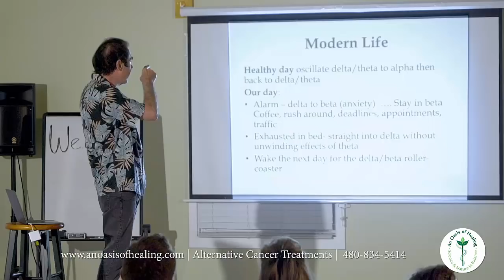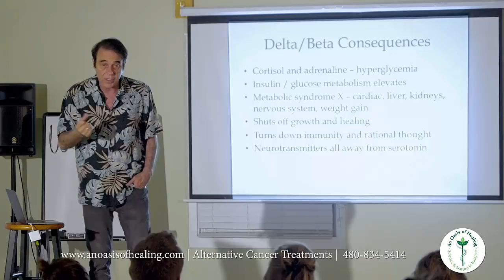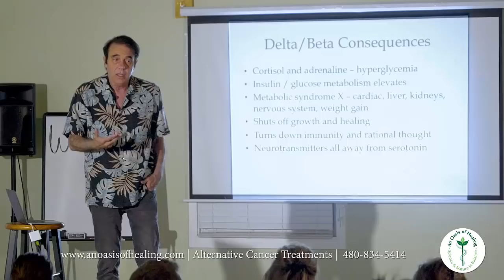Fasting Insulin Level Of Three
The importance of getting your fasting insulin level down to three and keeping it there.

For someone who is healthy and lives outside of a major city, they will oscillate between delta, theta and alpha, and back. For people who live near the tropics and has access to fresh organic fruits and vegetables and don’t have to go to work, this is their normal rhythm of brain waves.

This is very healthy and how all people need to live. Unfortunately, this is not the case for the majority of people in society today.  Our modern life has the alarm going off which has us go from delta to beta and this means anxiety.

A person goes from deep sleep to getting right up out of bed! This transition represents anxiety. Then, people drink coffee, and this keeps people in beta. They keep rushing through their day, go through a few setbacks, sit in traffic, etc.

Now, it’s bedtime and people go straight into delta without unwinding through theta. People missed theta and then alpha completely and remained on the delta beta roller-coaster all day. The alarm clock goes off the next morning and its Groundhog Day all over.

The consequences of this result in cortisol and adrenaline being secreted which is what we call stress. This sets off your insulin and glucose metabolism and elevates it. People end up walking around in a hyperglycemic state.

If people can get their fasting insulin level down to three and keep it there it prevents things such as; diabetes, heart disease, cancer, etc. And, this doesn’t just mean what you eat it also means what you think.